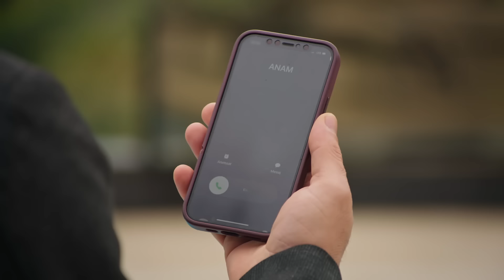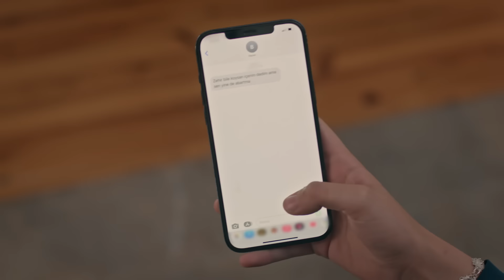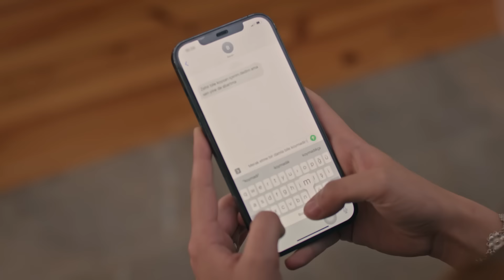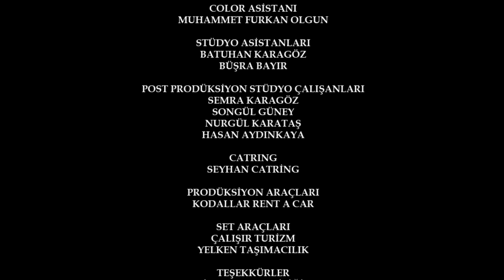Vendetta - Episode 142 English Subtitled | Kan Cicekleri